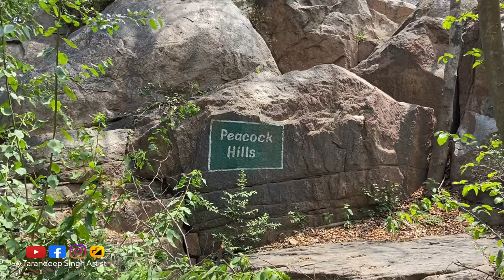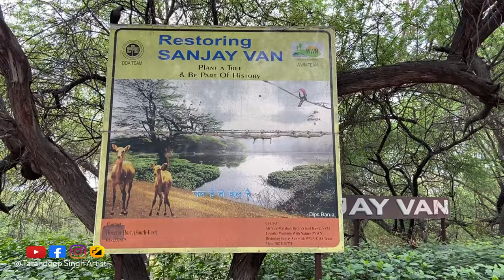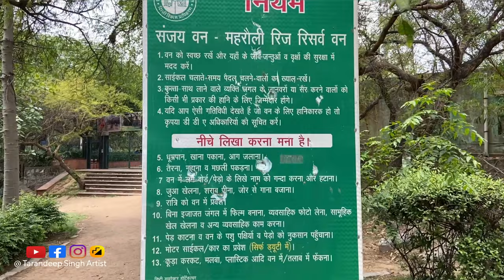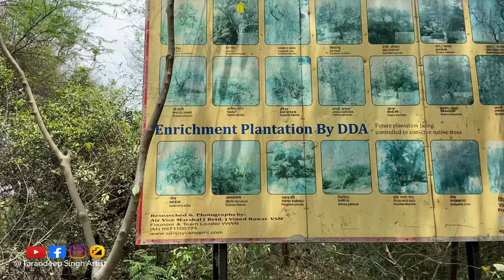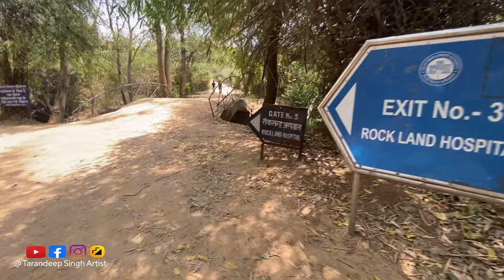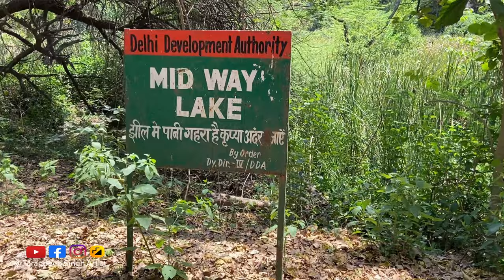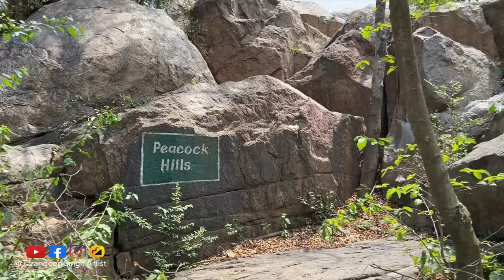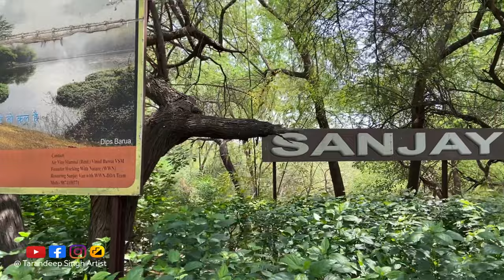Sanjay Van| RK Puram| Vasant Kunj| New Delhi